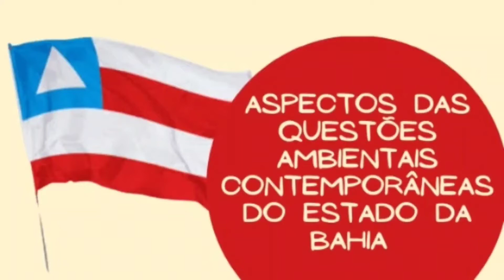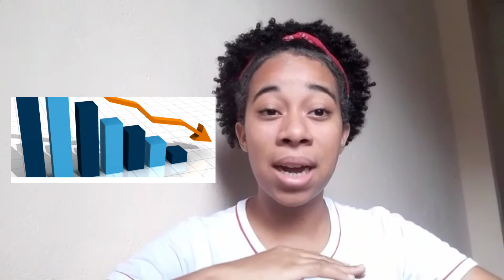Aspectos sobre as questões ambientais contemporâneas do estado da Bahia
Alunos do IF Baiano - campus Teixeira de Freitas:
- Ana Elisa Pacheco
- Ana Rafaella Leal
- Manuella Figueiredo
- Michele Berto
- Wanessa Freitas
- Yuri Cunha